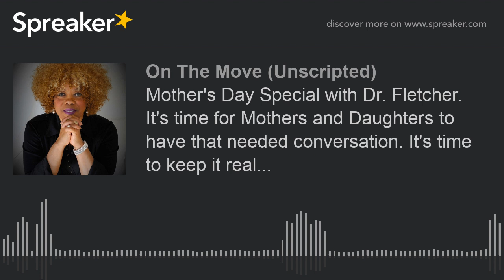Mother's Day Special with Dr. Fletcher. It's time for Mothers and Daughters to have that needed conv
Patricia M. Goins  and Mr. Stout, have a special show planned for you tonight in observance of Mother's Day. Dr. Bessie Fletcher is going to be our special guest tonight. She wants to talk specifically to mother's and daughters. She said it's time for that "conversation", that the two of you have been avoiding.  We have some added guests that will join in on the conversation. Fashion Icon Vanessa Henderson (Van Miller),  Novelist, radio host, and phycologist Dr. Amarie Marie, Queen Goddess, King Advocate Kimberly McCants, and Celebrity Fitness Trainer, Charity Lyvette.  We are unfiltered, uncut, uncensored, and unedited. Basically we give it to you raw, just how we like it. On The Move Unscripted..